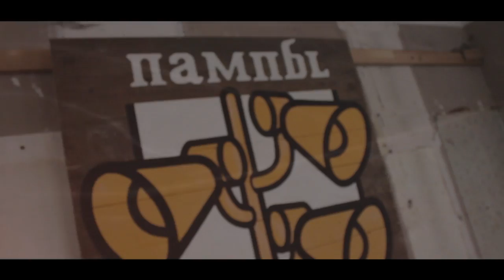Step in the Arena 2014 | OFFICIAL AFTERMOVIE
This year international graffitifestival Step in the Arena celebrated its 5 year anniversary. A crazy line up on he 21st and 22nd of june in de Berenkuil, a Vandal Art street art shop, a kidsbattle with 250 kids and 5 murals made this year better than good. Enjoy the aftermovie! - ww.emoves.nl.